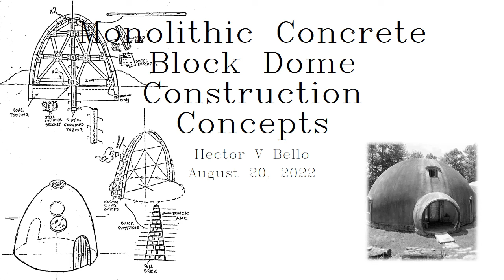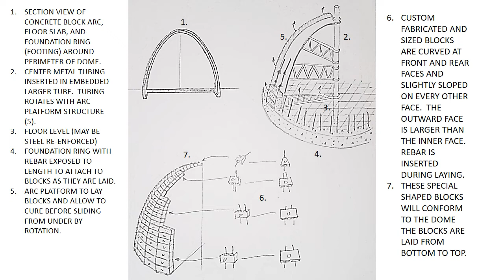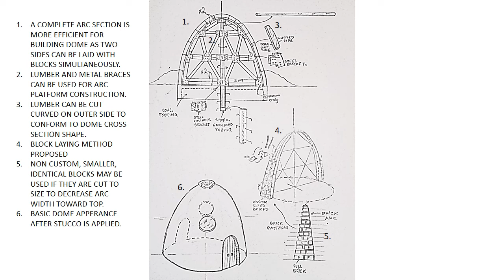Monolithic Concrete Block Dome Construction Concepts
Monolithic dome concrete block construction process and ideas.  Sketches and notes.
By HVB
08-2022